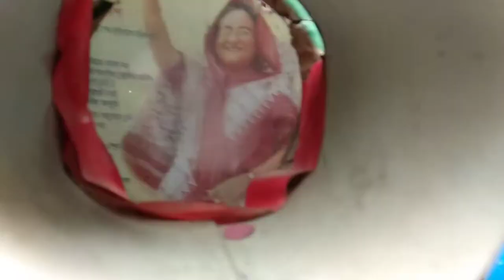বায়োস্কোপ (Baioscop)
A Bioscope show was a music hall and fairground attraction consisting of a travelling cinema. The heyday of the Bioscope was from the late 1890s until World War.

Bioscope shows were fronted by the largest fairground organs sand these formed the entire public face of the show. A stage was usually in front of the organ, and dancing girls would entertain the crowds between film shows.

Films shown in the Bioscope were primitive, and the earliest of these were made by the showmen themselves. Later, films were commercially produced.

Bioscope shows were integrated, in Britain at least, into the Variety shows in the huge Music Halls which were built at the end of the nineteenth century.

After the Music Hall Strike of 1907 in London, bioscope operators set up a trade union to represent them. There were about seventy operators in London at this point.